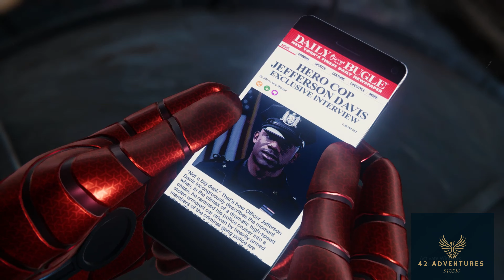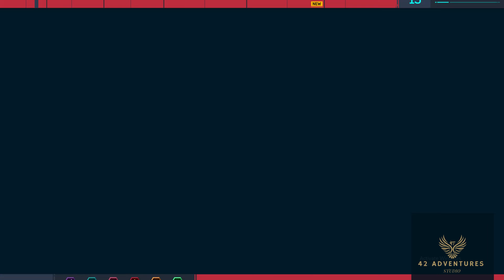SPIDER-MAN REMASTERED PC Gameplay Part 4 4K Walkthrough - No Commentary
Spider-Man Remastered PC Walkthrough Part 1 and until the last part will include the full Spider-Man Gameplay on PC. This Spider-Man Remastered Gameplay is recorded in 4K 60FPS on PC and will include the full game, all endings and all boss fights.

Marvel's Spider-Man[a] is a 2018 action-adventure game developed by Insomniac Games and published by Sony Interactive Entertainment. Based on the Marvel Comics superhero Spider-Man, it is inspired by the long-running comic book lore series adaptations in other media. In the main story, the super-human crime lord Mister Negative orchestrates a plot to seize control of New York City's criminal underworld. When Mister Negative threatens to release a deadly virus, Spider-Man must confront him and protect the city while dealing with the personal problems of his civilian persona, Peter Parker.

Spider-Man was released for the PlayStation 4 on September 7, 2018. The game received praise for its narrative, characterization, combat, and web-swinging traversal mechanics, although some criticized its open-world design for lacking innovation. A number of reviewers called it one of the best superhero games ever made, some comparing it favorably to the Batman: Arkham series. It won several year-end accolades from a variety of gaming publications, critics, and game award ceremonies. Spider-Man became one of the fastest-selling games of the year, one of the best-selling PlayStation 4 games of all time, and the fastest-selling superhero game in the United States. A three-part downloadable content (DLC), Spider-Man: The City that Never Sleeps, was released monthly from October to December 2018. A Game of the Year edition was released in August 2019, including the DLC. A follow-up game, Spider-Man: Miles Morales, was released in November 2020 for the PlayStation 4 and PlayStation 5, alongside a remastered version of Spider-Man for the PlayStation 5.